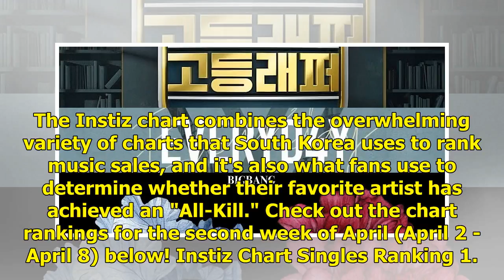HAON x Vinxen, WINNER, and Big Bang top Instiz chart for the second week of April 2018 | allkpop.com